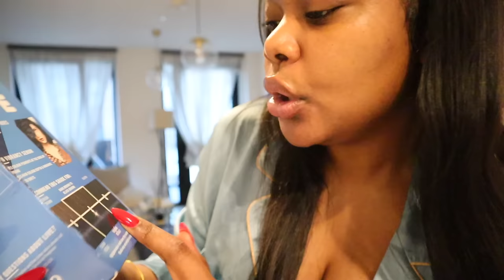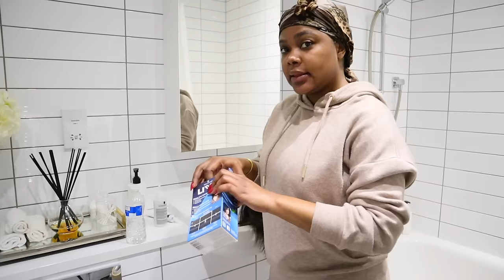WEEKLY VLOG | GIVEAWAY + FALLY IPUPA CONCERT IN LONDON + UNBOXING & MORE | Edwigealamode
Hello my darlings, today's video is a weekly vlog in my life. I went to see Fally Ipupa in concert in Ovo Wembley Area.

See below for product list!!

Wood fruit bowl

MAKEUP I USE :
FACE
Charlotte Tilbury Magic Cream Moisturizer
Pat Mcgrath Foundation Medium Deep25

EYES
Huda beauty Conclear Caramel corn
PIXI Promise Shape Shifter Contour Palette
nyx palette

LIPS
MAC Lip Pencil Chestnut